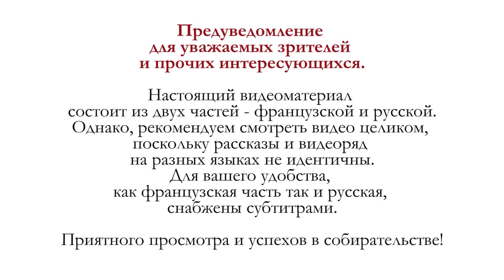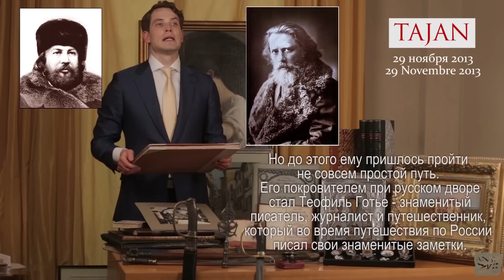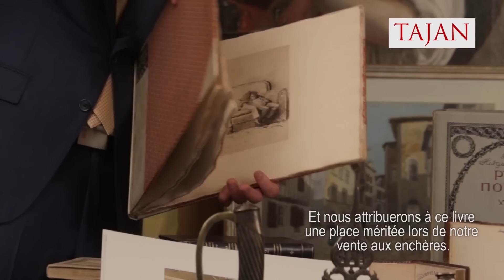5. Zichy. LIEBE. М. Зичи. Любовь. ЭРОТИКА В КНИГЕ. ART RUSSE. Аукционный дом Tajan. 29 Ноября, 2013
Не забудьте переключиться в разрешение HD.
     Эксперт-консультант Артур Гамалий рассказывает на французском и русском языках об альбоме под названием "LIEBE" ("Любовь") содержащем 40 эротических рисунков венгерского художника, работавшего при русском Императорском дворе, Михая фон Зичи (Michael von Zichy или Mihály Zichy). Альбом будет представлен аукционным домом Tajan 29 ноября 2013 года на русских торгах, в Париже.

 - это послужит для авторов стимулом к регулярному созданию новых роликов и бесконечному (sic!) повышению их качества.
Заходите к нам на сайт - новости с антикварных аукционов, блошиных рынков, из антикварных и букинистических магазинов (география постоянно расширяется). Справочники и редкости...